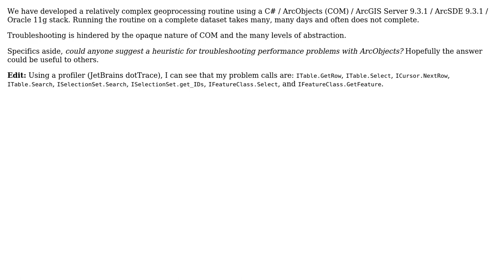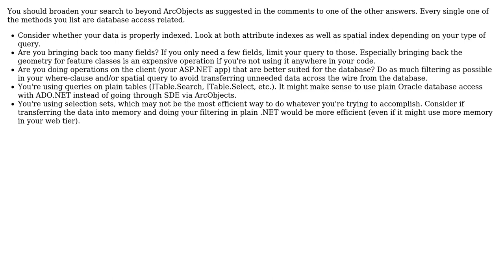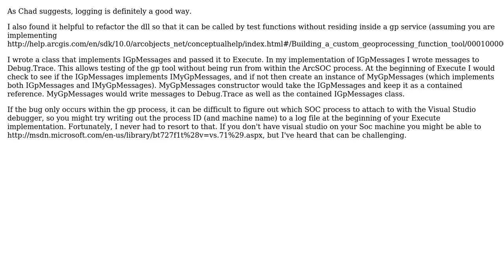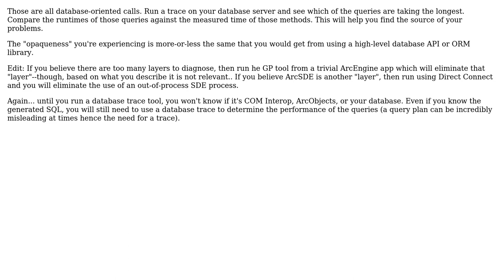GIS: Troubleshooting ArcObjects performance problems (5 Solutions!!)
GIS: Troubleshooting ArcObjects performance problems

With thanks & praise to God, and with thanks to the many people who have made this project possible! | Content (except music & images) licensed under CC BY-SA | Music | Images & others | With thanks to user Philip user Petr Krebs user nw1 user Kirk Kuykendall user James Schek user Chad Cooper and the Stack Exchange Network Trademarks are property of their respective owners. You are responsible for your own actions.